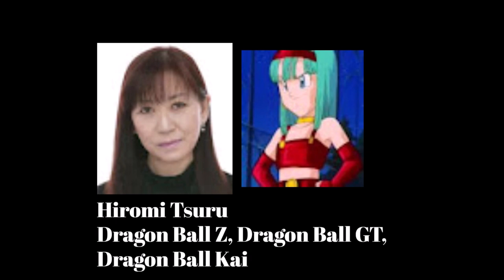Anime Voice Comparison- Bulla (Dragon Ball Z)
Who's your favorite Bulla voice? Who do you want to hear next?